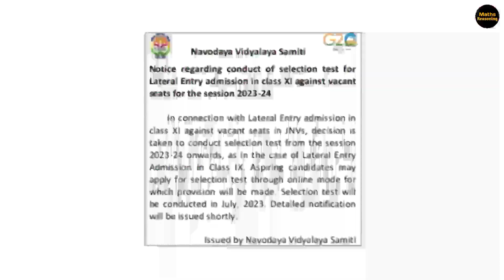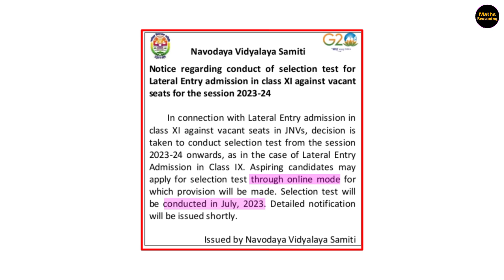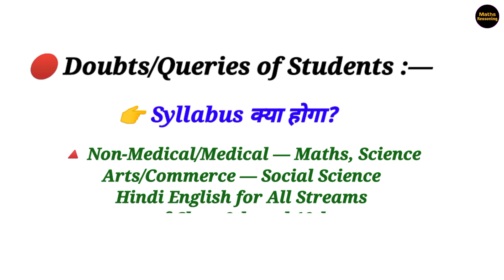NVS ने किया Class 11th प्रक्रिया में बड़ा बदलाव 😱 || JNV Entrance Exam 2023 Class 11th Preparation